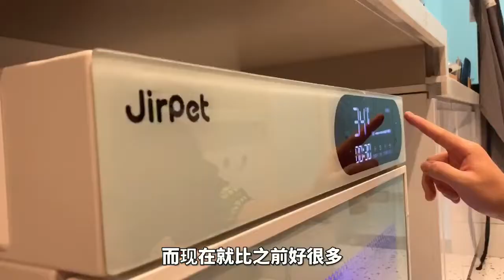巨资买的烘干箱终于到了！以后终于可以自己在家给它们洗澡了#vlog萌宠日常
铁锤是一只小聋猫哦~🐱
分享和铁锤的日常